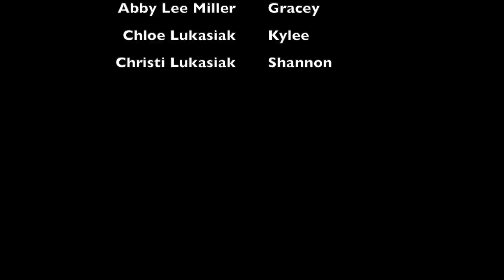Dance Moms A Parody 3: 73 Bobby Pins | ArdenMarie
ahhhh!! i hope you guys liked this video! we had a blast filming this (even though i know my friends got to see a bit of my stressed/annoyed/meanish side lol) and are so excited to hear about what you all think. see you in the next one!! xoxo- arden

-Fallin' by Alicia Keys
-Werk by Cerisia